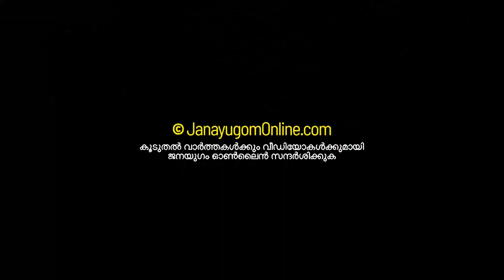അതിശക്തമായ മഴ മുന്നറിയിപ്പ്,8 ജില്ലകളില്‍ റെഡ് അലെര്‍ട്ട് | MOJO News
മഴക്കെടുതിയില്‍ സംസ്ഥാനത്ത് ഇന്ന് നാല് മരണം, അതിശക്തമായ മഴ മുന്നറിയിപ്പ്,8 ജില്ലകളില്‍ റെഡ് അലെര്‍ട്ട്